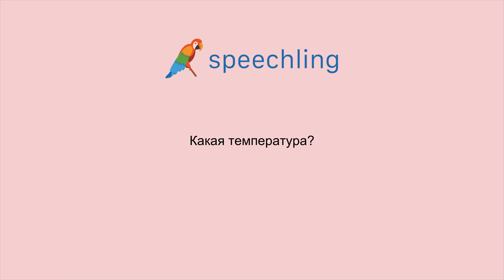러시아어로 "온도가 어떻게 돼요?" 말하는 법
남자 목소리 :
Какая температура?

여성 목소리 :
Какая температура?

남성 음성 번역 :
온도가 어떻게 돼요?